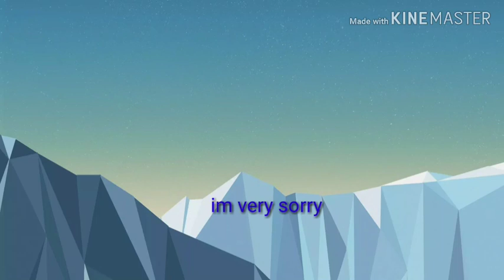I'm back!! (Read Description)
Sorry I have been gone some of u thought I was probably dead. I don't blame u I should have told u guys I was focusing on school so there would be a lack of videos. Hopefully I can get some videos out today for u.